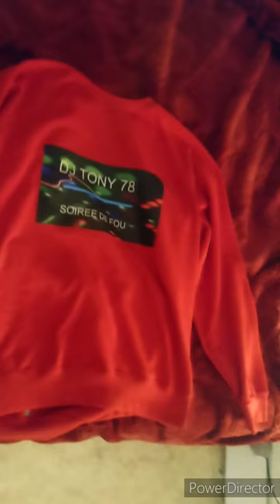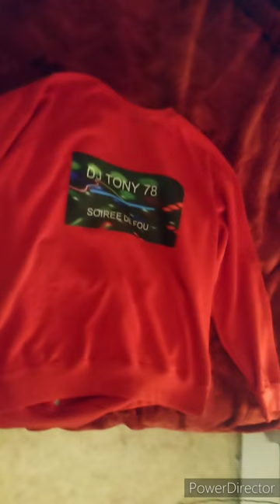Pull rouge DJ TONY 78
Les tailles de S à XXL

promier modèle

Il aura un autre modèle plu jolie